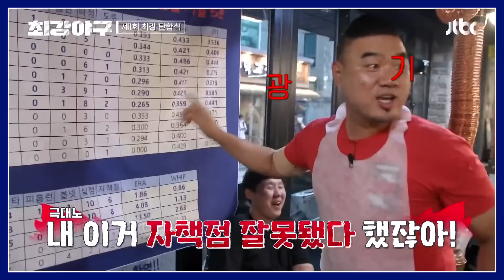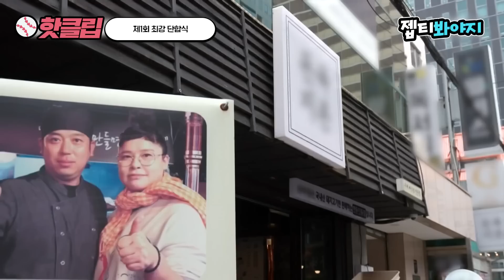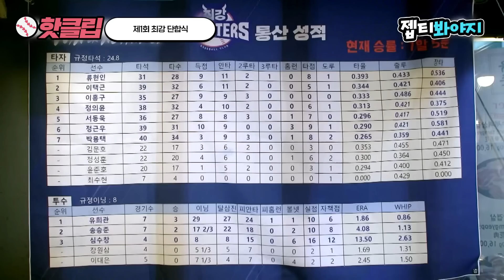[최강야구] 🎉몬스터즈 단합식 개최🎉 별안간 통산 성적 공개하는 제작진에 집단 야유🤣｜핫클립｜JTBC 220815 방송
충암고 사인 배트 증정식과 MVP 수상🏅
회식中 통산 성적 공개하는 호락호락하지 않은 제작진🤭